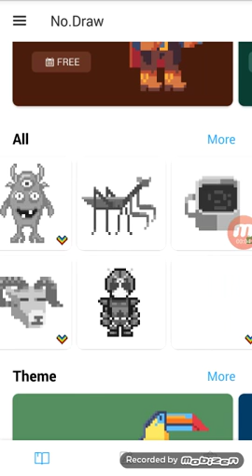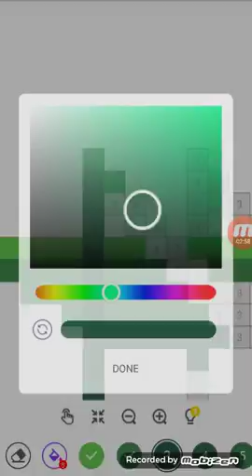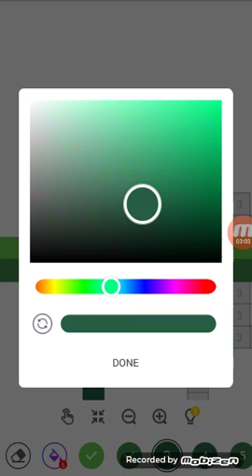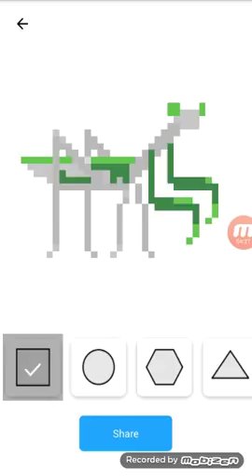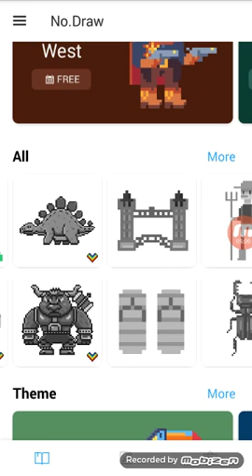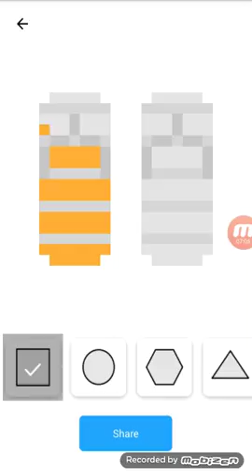No draw - part 1 (a kinda boring series - 2 series)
I lke